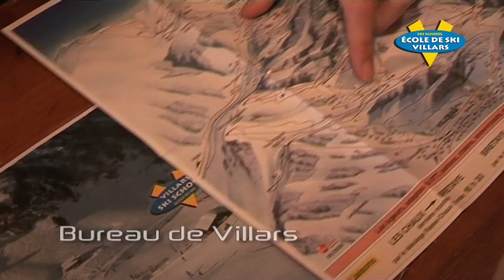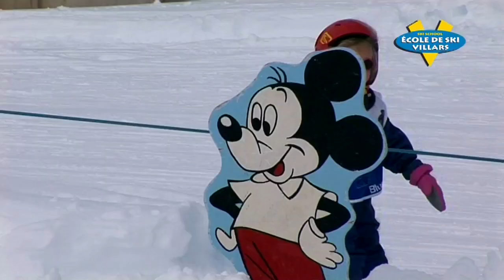Villars Ski School Film HD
Villars Ski School 2009 movie HD
Ecole de Ski et de Snowboard de Villars Since 1974